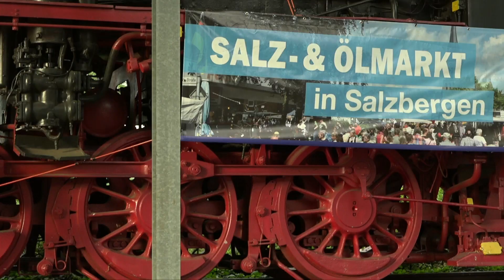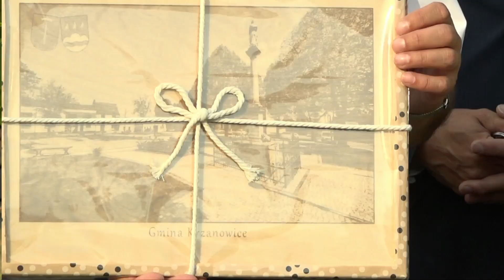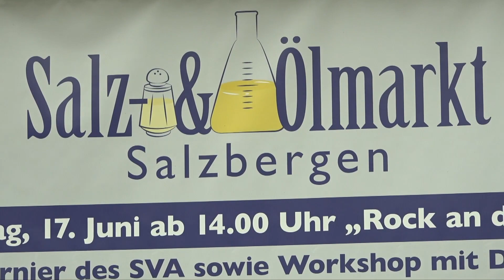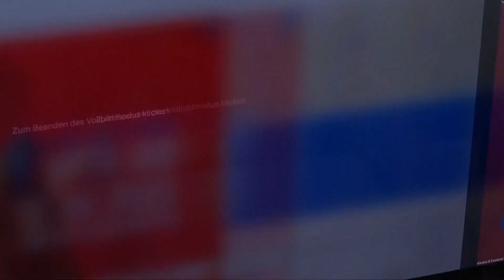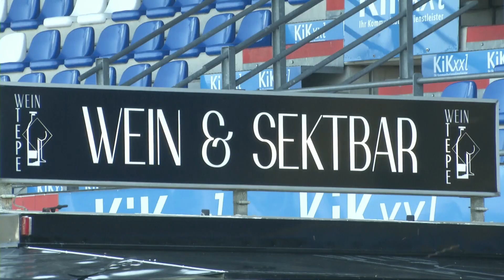ems TV News I 16.06.2023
- 21-Jährige kommt von der Straße ab-
- Gartenhütte steht in Flammen
- Partnerschaftsgemeinde in Salzbergen zu Besuch
- Dritte Ausgabe wird kaiserlich